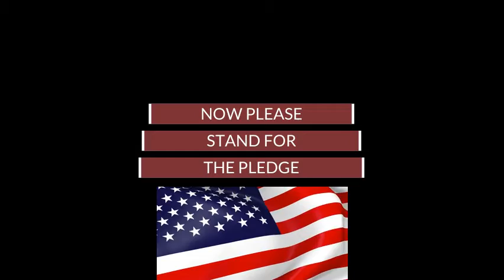Mar 5 Friday Announcements 2021